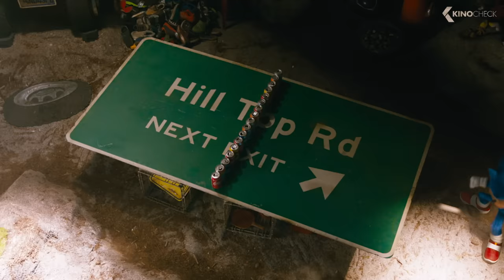Sonic: The Hedgehog Old vs New Comparison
Based on the global blockbuster videogame franchise from Sega, SONIC THE HEDGEHOG tells the story of the world’s speediest hedgehog as he embraces his new home on Earth. In this live-action adventure comedy, Sonic and his new best friend Tom (James Marsden) team up to defend the planet from the evil genius Dr. Robotnik (Jim Carrey) and his plans for world domination. The family-friendly film also stars Tika Sumpter and Ben Schwartz as the voice of Sonic.

Sonic: The Hedgehog (2020) is the new animation movie starring Ben Schwartz, James Marsden and Jim Carrey.